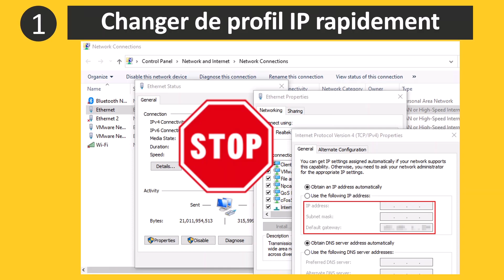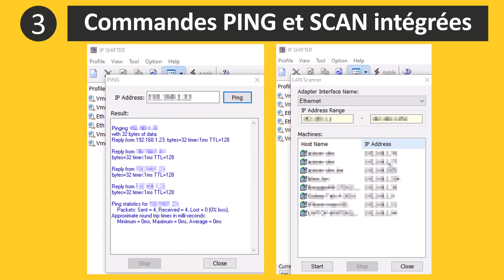Changer son adresse IP en 1 clic 📍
Comment changer votre adresse IPv4 facilement pour accéder à différents réseaux ?

Partagez l'astuce à vos collègues automaticiens, devOps, développeurs systèmes, ou ingénieurs réseaux.